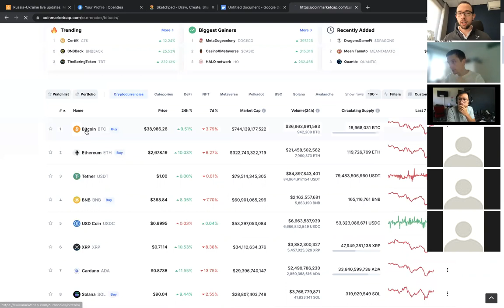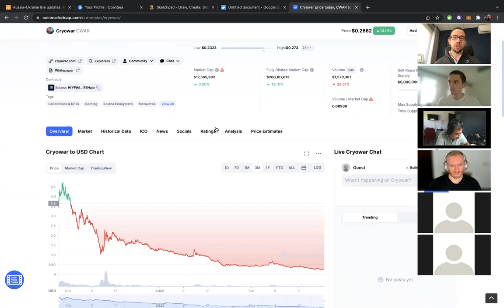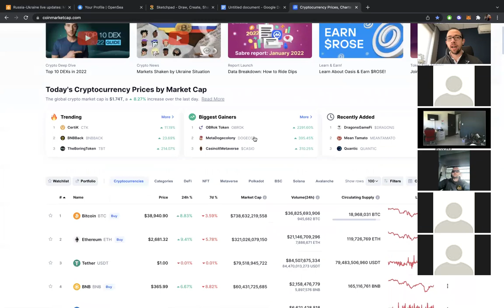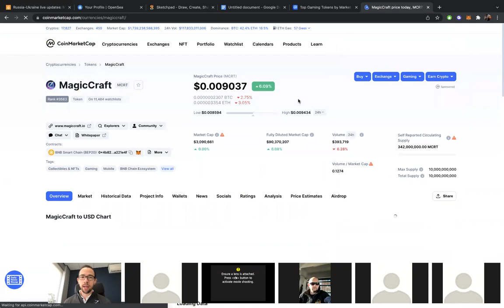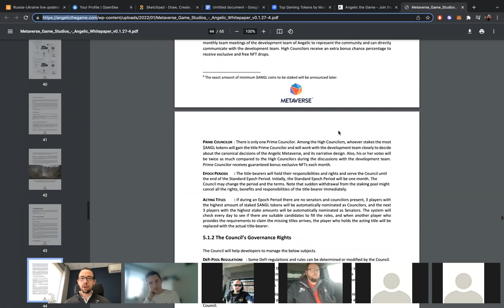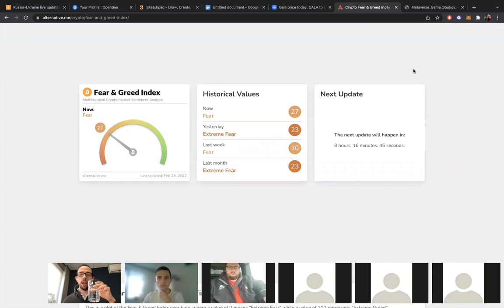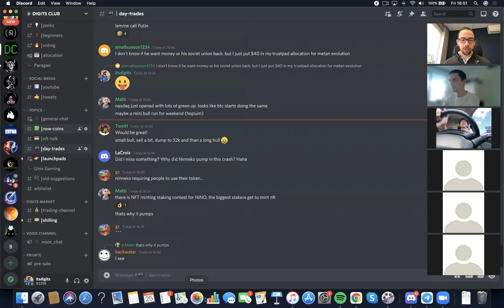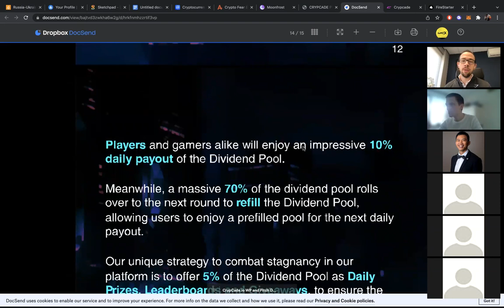WILL THE CRYPTO MARKET RECOVER? - DIGITS CLUB AMA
Will the crypto market recover from its current state? What can we expect and what are the opportunties in the meantime? In this video you will see a replay of the weekly live Digits Club AMA.

Every week on Friday at 3PM UTC Colin Digits hosts a live AMA in the Digits Club Discord open for everybody to join. On these AMA session you will get information about the current market conditions, the new opportunities and everything cryptocurrency and NFT related.